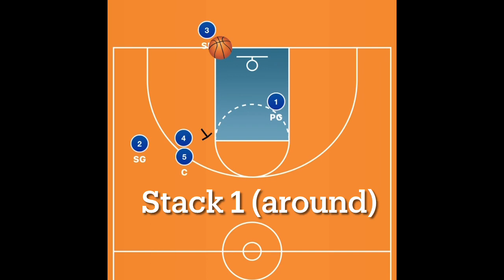BLOB (Stack 1 around)